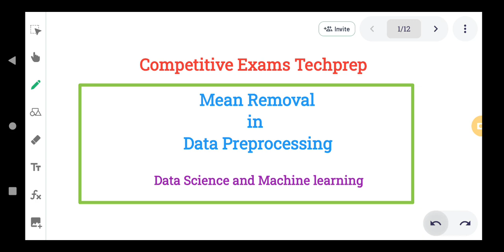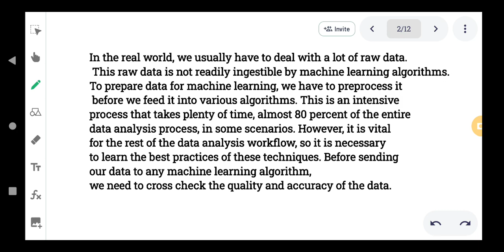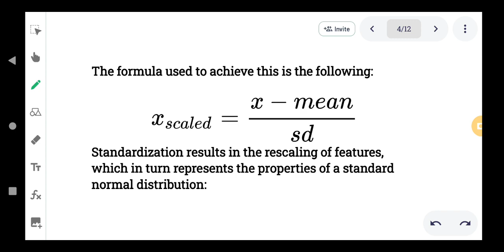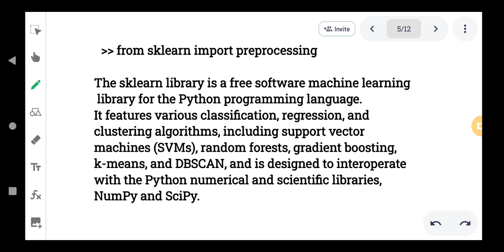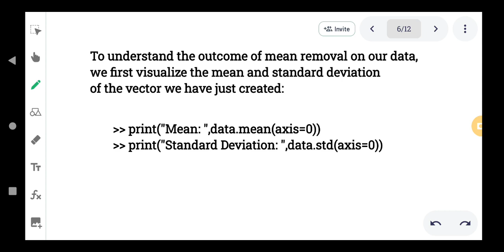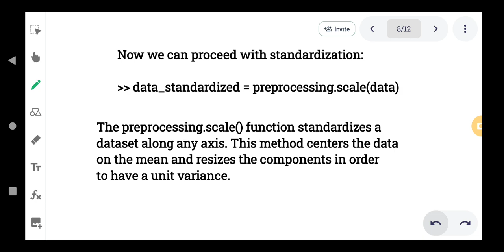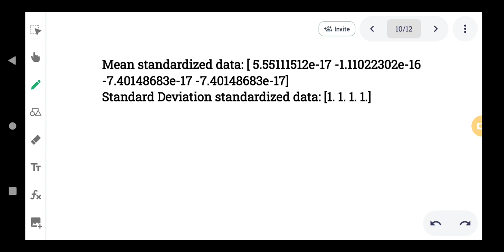Mean Removal in Data Preprocessing || Data Science and Machine learning in Hindi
If you want to take notes of these topics then join my telegram channel - Competitive Exams TechPrep